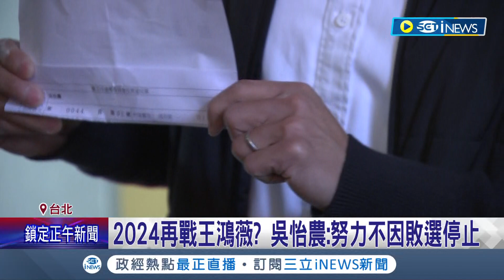雖敗猶榮！ 吳怡農惜敗但翻轉中山區藍綠版圖 支持者力拱再選2024 農:努力不因敗選停止│記者 侯彩紅 劉安晉 葛子綱│【台灣要聞】20230109│三立iNEWS